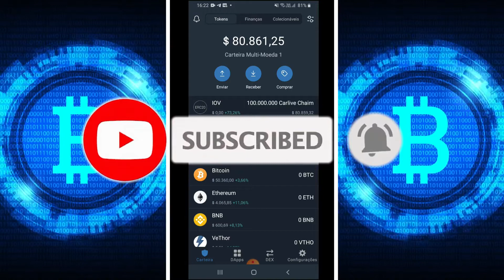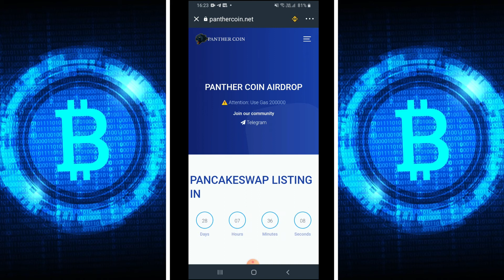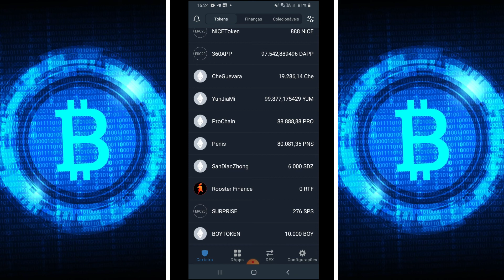AIRDROP TRUST WALLET PAGANDO NA HORA PANTHERCOIN CORRE AGORA criptomoedas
AIRDROP TRUST WALLET PAGANDO NA HORA PANTHERCOIN CORRE AGORA
Binance Como Criar uma Conta PASSO A PASSO - Corretora exchange de cripytomoedas 2021 - Bitcoin News

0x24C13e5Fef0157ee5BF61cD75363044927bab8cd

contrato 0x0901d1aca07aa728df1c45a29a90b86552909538